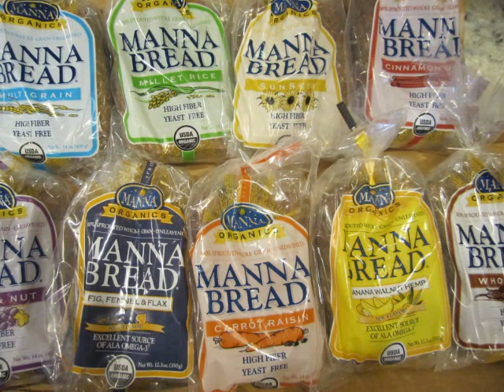Holy Manna - a Song of Providence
What is it? Comfort food reminds us of our father's providence (and our mother's patience) during our "wilderness" years. ~ Exodus 16: 1-36

"What is the price of two sparrows--one copper coin? But not a single sparrow can fall to the ground without your Father knowing it." ~ Matthew 10: 29

Audio Visual Credits:
(Song 1) 1:05. "Glorious Things of Thee are Spoken", by Festival Choir and Chorus; "Anonymous 4-Holy Manna", sound recording administered by: Harmonia Mundi
(Song 2) "Holy Manna", by Blue Moon Rising
(Song 3) 4:23. "Grace Flows Down", by Christy Nockels & the Passion Band; sound recording administered by: UMG

(Video Clip 1) 2:25. From the film "Moses" with Ben Kingsley